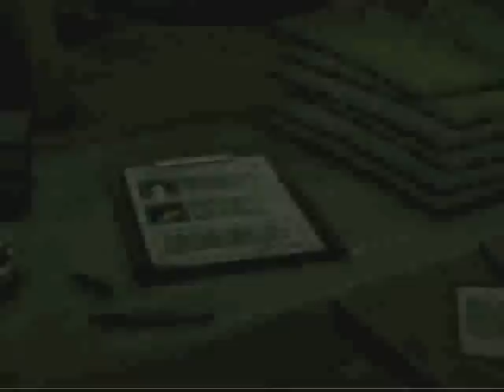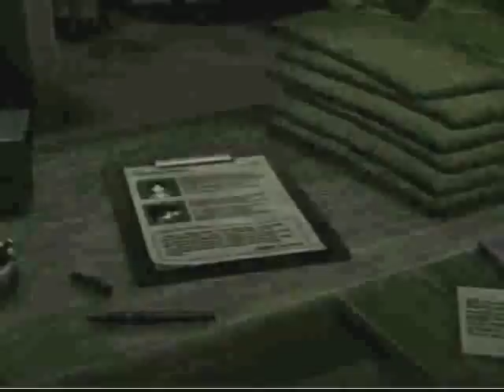Dragonfly's Lullabies - Alternate Resident Evil Save Room Music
"However vast the darkness, we must supply our own light."
(Stanley Kubrick)

Picture by Capcom.

The collection over at bandcamp contains improved high quality versions of all music from this channel - starting from 2013 - with errors fixed, enhanced mixing, smoothened looping plus consistent length and volume levels.

Every coin eventually earned there, after bandcamp's and paypal's shares, will go right into my piggy bank for maintenance, new audio tools and green herbs so that I may continue to create music.

This is the work of years and I thank all fellow nostalgic fans of eerie, melancholic, haunting yet soothing music in the spirit of the 90s survival horror games (& movies) for their support! I will try to continue as long as I can and you guys care to listen.

*Please note: all direct references to Capcom's brand had to be removed in order to avoid any rights issues. Music obviously based on third party content can be obtained for free.*